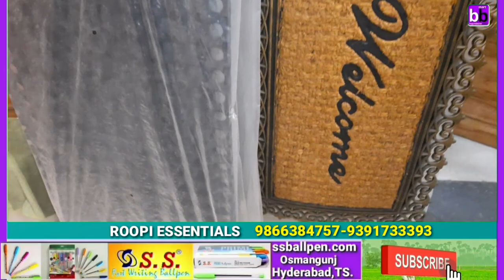Falt 25% Discount | One Step For Kitchen | Cheapest Kitchen ware Items Direct Manufacturer | bbmart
Roopi Essentials
home appliances & Kitchen ware Items :- WHOLESALE
Opp : Police Quarters,
Goshamahal,Hyderabad,
Telangana

: About Channel
Hyderabad is a shoppinghub Stylecorner and know for its FashionTrands & Wholesaleshopingmalls.

disposableitems.

sarees online shopping Hyderabad, sarees onpine shoping below 500 cash on delivery, uppada pattu sarees with prices, uppada tissues sarees with price, 2021 saree collection with prices, saree collection vlogs, saree collection Amazon,

Golden jewellery in begumbazar Hyderabad || 1gram gold || imitation Jewellery